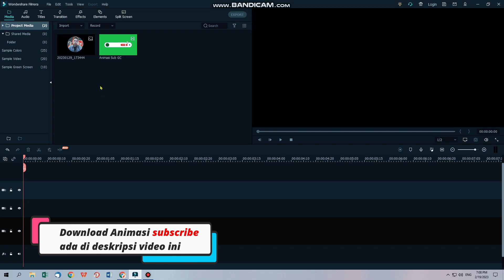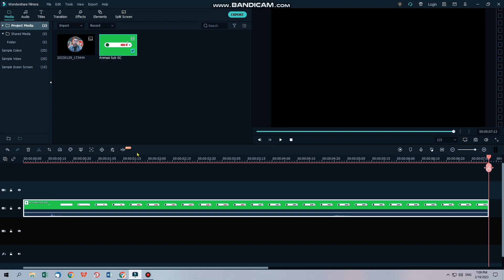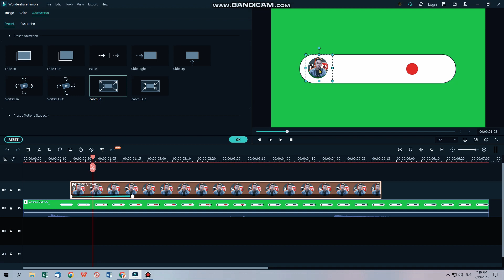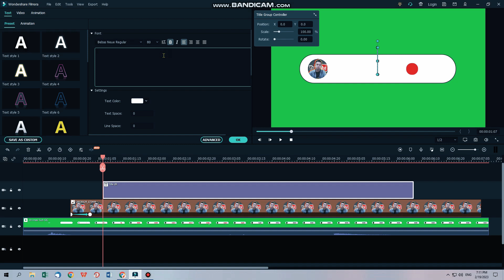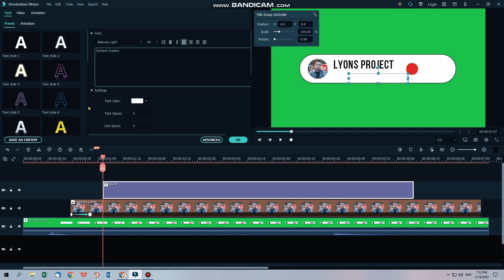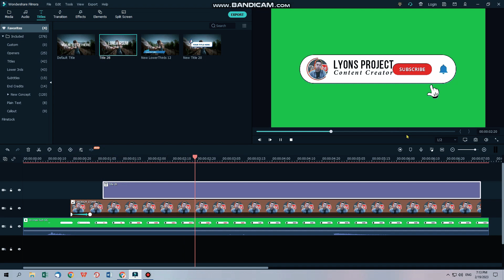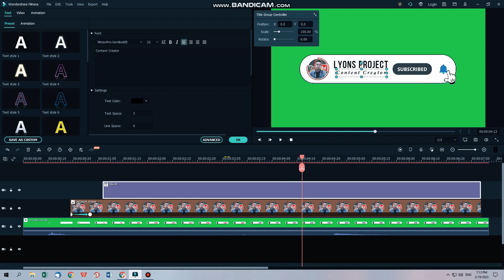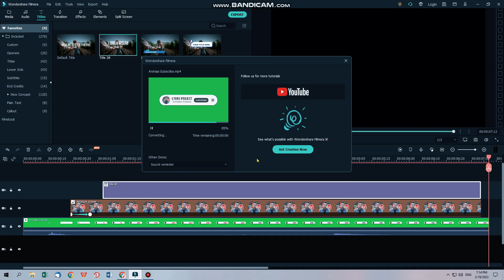Membuat Tombol Subscribe dengan Foto dan Nama Kamu di Filmora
Hallo apa kabar teman2 semuanya, semoga kalian dan keluarga sehat selalu dan di lancarkan rejekinya.

Di video kali ini saya akan sharing bagaimana cara membuat animasi tombol subscribe yang keren di filmora, Membuat Tombol Subscribe dengan Foto dan Nama Kamu di Filmora, biar bagus aja gitu videonya kayak youtuber-youtuber pro pakai subscribe dengan logo atau foto channel kita sendiri..

caranya mudah dan gampang banget.
simak videonya terus sampe selsai ya..

Semoga bermanfaat dan bisa di pahami 🙏

Untuk download animasi greenscreen no copyright klik link dibawah ini..

Untuk mendapatkan hasil suara rekaman yang jernih tanpa ada noise atau suara berisik yang menggangu,kita bisa melakukannya dengan cukup mudah, yaitu dengan menggunakan aplikasi ASR,

dan silahkan simak video tutorialnya..

Tag pada video :

membuat animasi bergerak di filmora